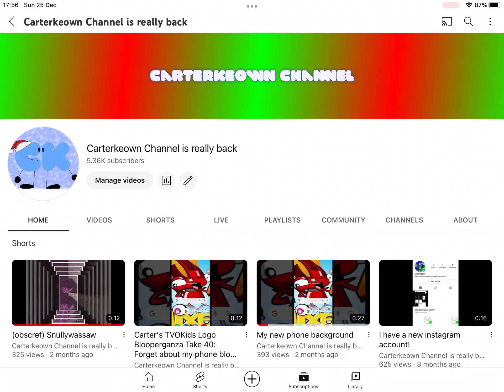My subscribers are fast!